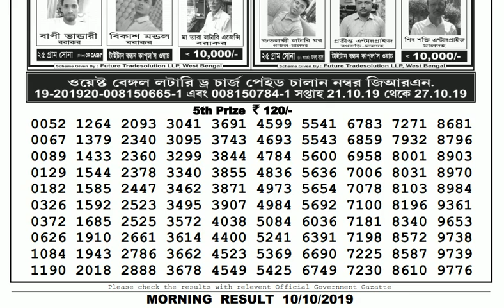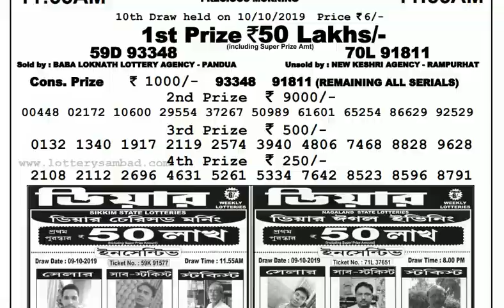Lottery Live I Lottery Results I Sombad Lottery 11.55am 04.00pm 08.00pm gdn